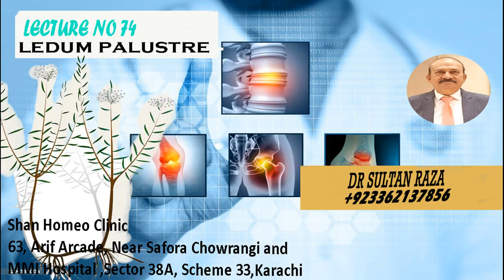Ledum palustre Lecture by Dr. Sultan Raza lec no, 74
Dr. Sultan raza for consultation
Dr. Sultan Raza
Shan Homeo Clinic
63, Arif Arcade,Near Safora Chowrangi and
MMI Hospital ,Sector 38A, Scheme 33,Karachi